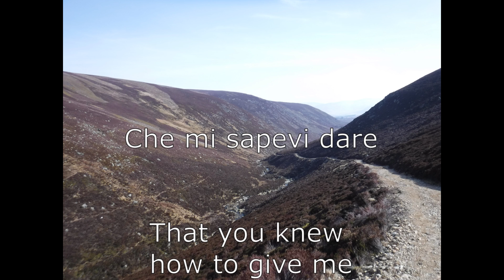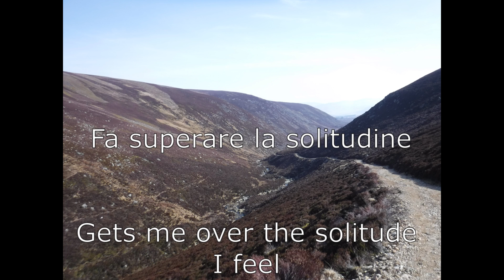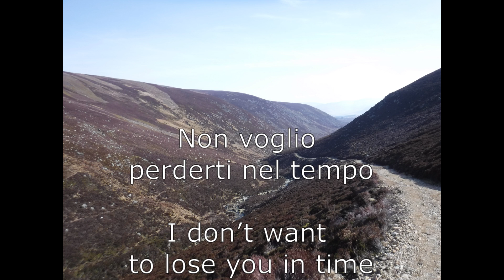In Cammino / On The Way